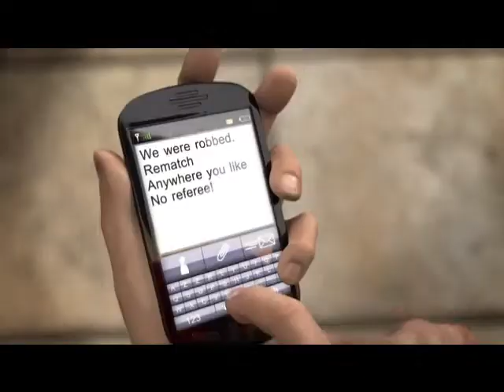Pure Football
Trailer by ubisoft